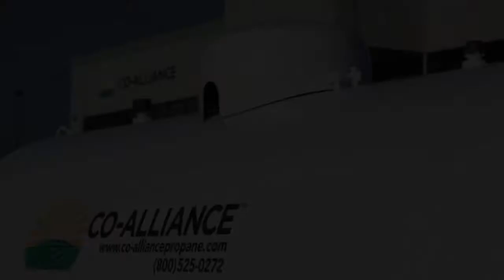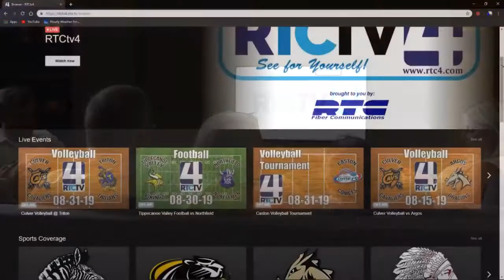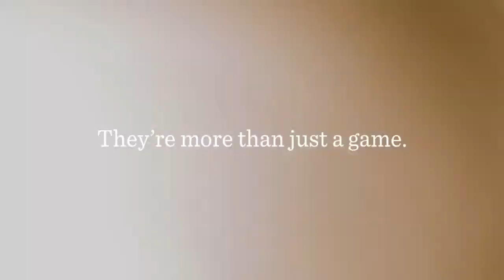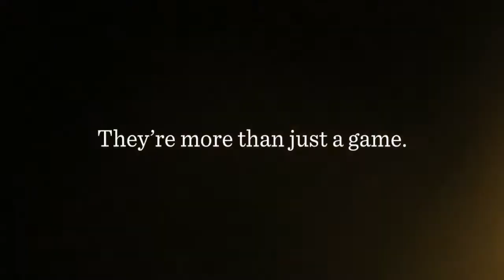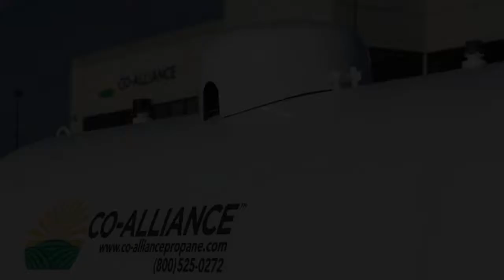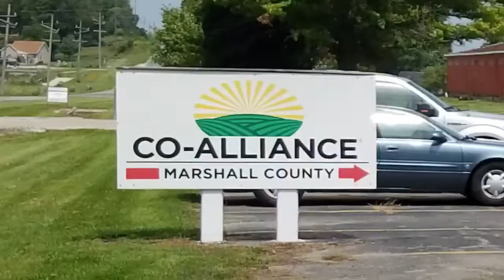Caston Football vs Knox 10-18-19